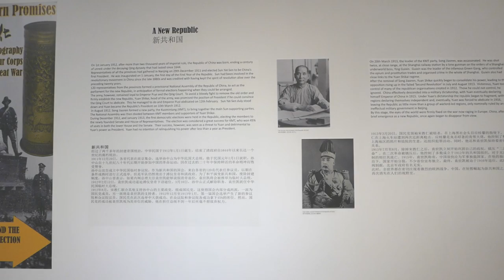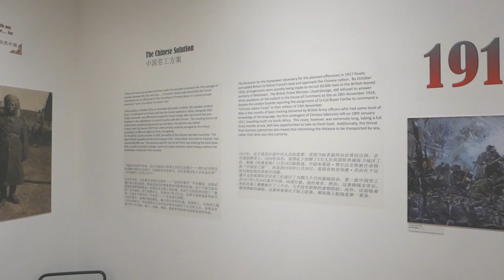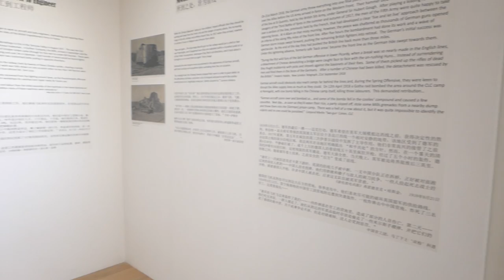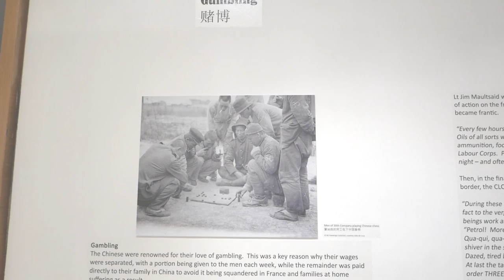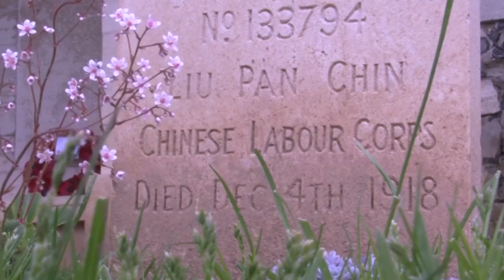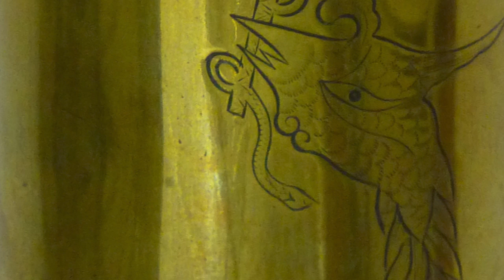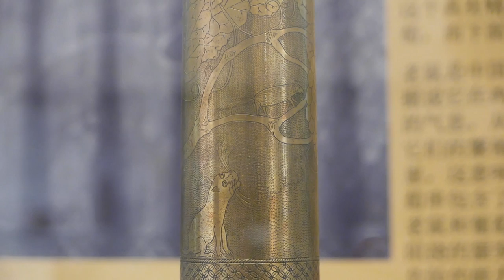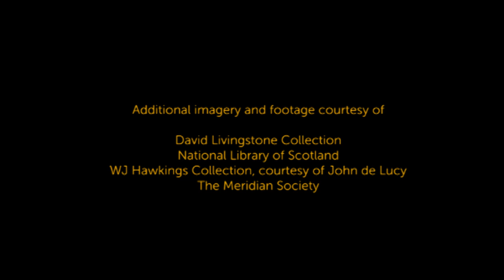Western Front, Eastern Promises – a curator's tour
A tour by exhibition curator James Gordon-Cumming of Western Front, Eastern Promises, at the Brunei Gallery, SOAS.

The exhibition gives a fascinating insight into the people who made up the CLC. On display is material drawn from the unique collection of photographs taken by Lt W J Hawkings during his time as an officer with the CLC in China and France from 1917 to 1919, many previously unseen, alongside a ‘never before displayed’ collection of 80 museum-quality trench art pieces, sculpted and engraved shell cases, hand-made by the men. The ancient symbolism and iconography applied in these distinctively Chinese trench art designs is also explored.